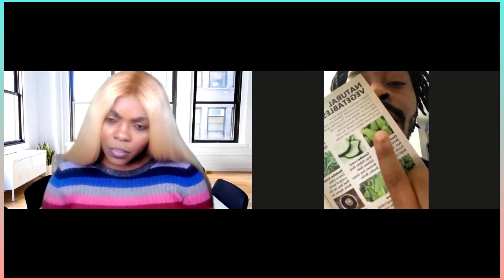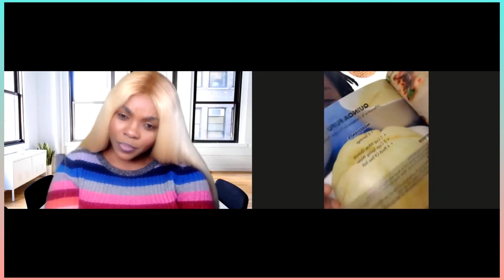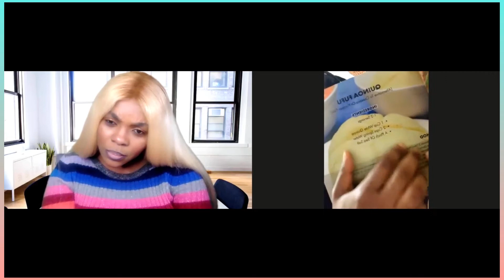Are We What We eat: The Habit of Healthy Eating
► ABOUT THIS CURRENT EPISODE

In this episode, I will be having a chat with Ekong, founder of Eattolivenottodie, he will be talking about "The Habit of Healthy Eating".

Ekong Is a qualified Graphic designer, after suffering from some ailment, which then leads him to become interested in healthy eating, and following a nutritionist called Dr Sebi.  He has gone up to write several books on diets and healthy eating, which emphasise on natural foods.   He also has a website where he provides more guidance to his community.

► WANT TO FIND OUT MORE ABOUT Ekong

Gift To Our Audience From From My Relationship Chat Content ( ELIMJ_OFFICIAL )

► WANT TO CATCH UP WITH ELIMJ

 ► WANT TO WATCH OTHER EPISODES FROM OUR CHATSHOW